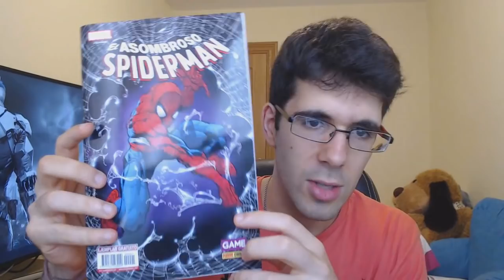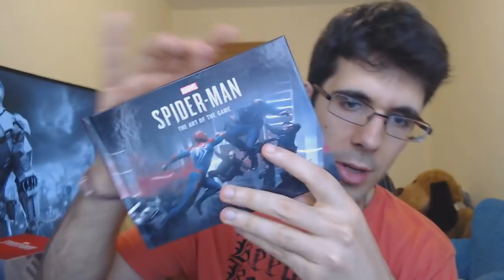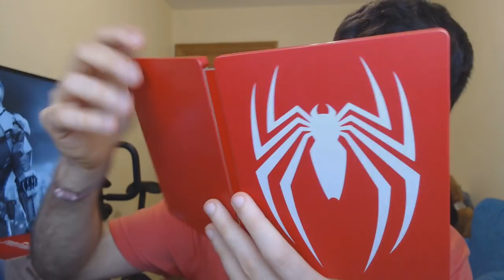UNBOXING | MARVEL'S SPIDERMAN (EDICION COLECCIONISTA) + COMIC